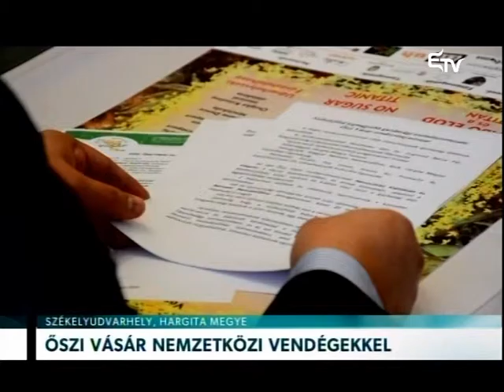Őszi vásár nemzetközi vendégekkel – Erdélyi Magyar Televízió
Csütörtökön nyílik Udvarhelyszék legrangosabb gazdasági eseménye, az Őszi Vásár rendezvénysorozat. A három nap alatt üzleti konferencia, székely termékek fesztiválja, borfesztivál is helyet kap a kínálatban. A 24. alkalommal megszervezett székelyudvarhelyi expóra nemzetközi vendégeket is várnak.